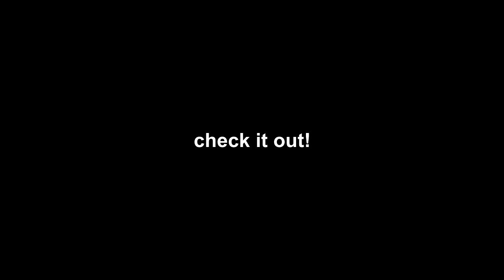MEET CHLOE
Meet one of our Fairy Tale Friday readers, Chloe, as she shares her favorite Daily Grace video! Do you know your favorite Daily Grace video off the top of your head? Classic Grace and more every day.